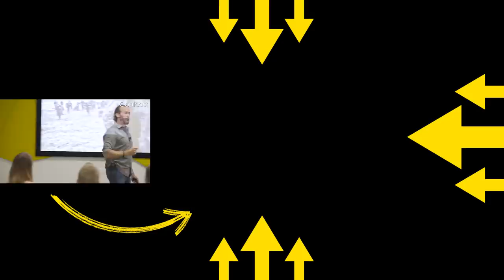Jonny Kim: Navy Seal, Doctor, Astronaut, All Before 36 | Goalcast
✪ Jonny Kim changed careers THREE TIMES before he even turned 40! Who would believe that this highly decorated Navy SEAL, doctor, and NASA astronaut would be hiding a TRAGIC SECRET about his past... 😱 In the end, what his colleagues have to say about him will bring you to tears. 😢

A tragic experience led Jonny to become highly driven and successful, always in the spirit of helping himself, serving his country, and later humanity. He turned his PAIN into PURPOSE. Let your life challenges also motivate you to aim for the stars! 🌟

🌟 ABOUT US! 🌟

MB01V1E1PZ8UDO7, XIFYZBZZM1XIJTAT